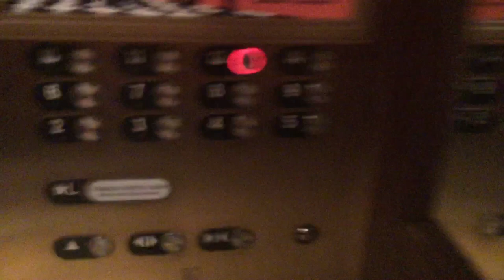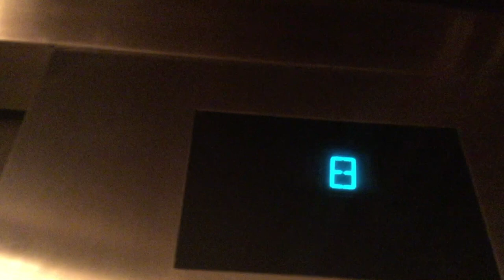Misleading Otis Elevonic 411 Elevators @ Venezia Las Vegas, NV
Where is the math?